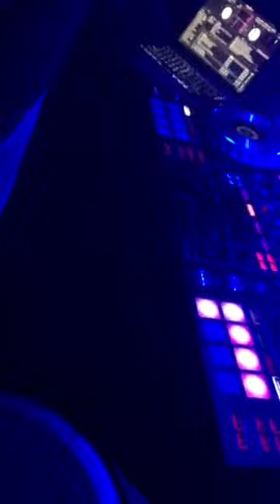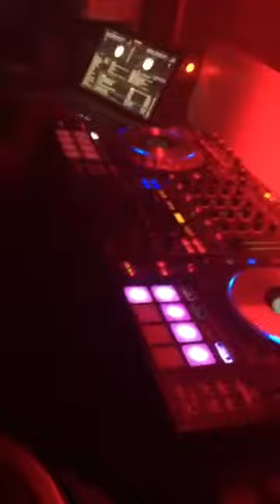Dj Ignace - L'escale Part III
Live music and percussion set